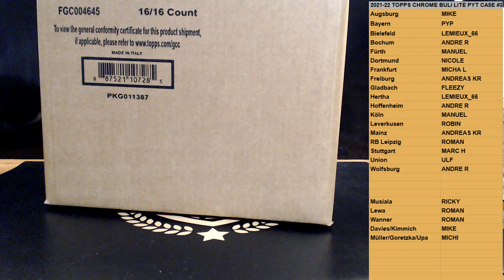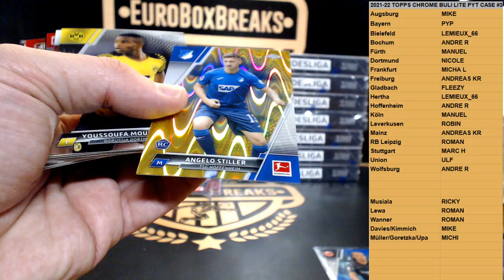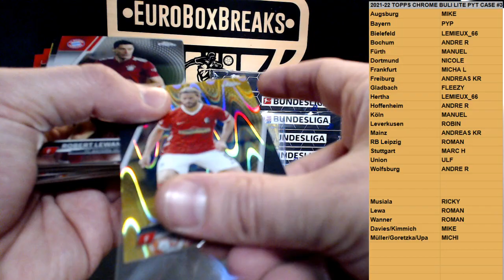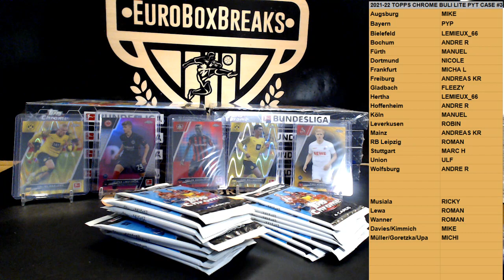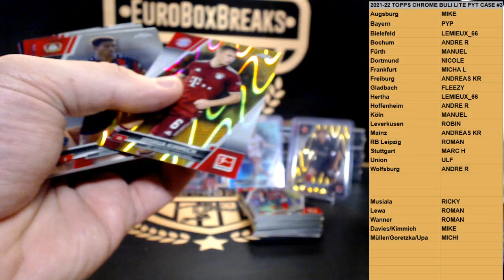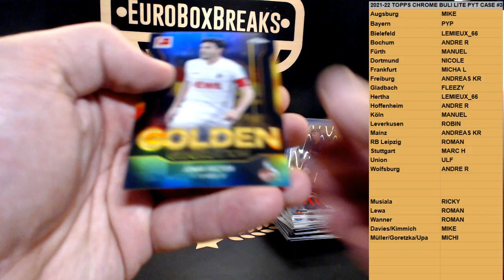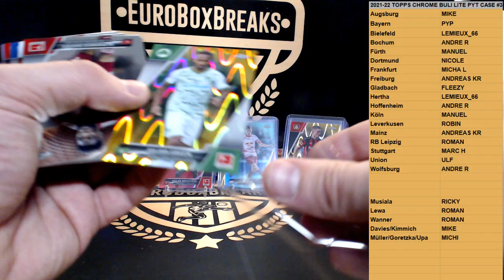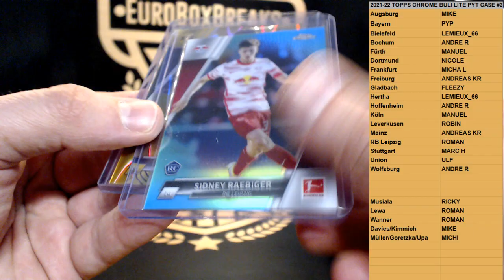2021-22 Topps Chrome Bundesliga LITE PYT Case Break #3